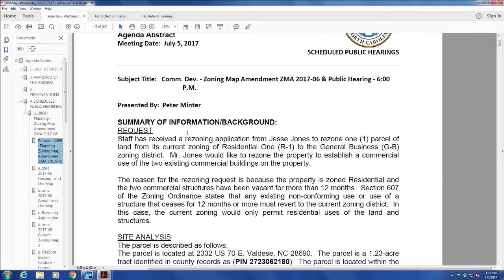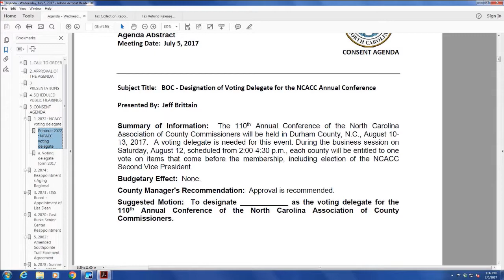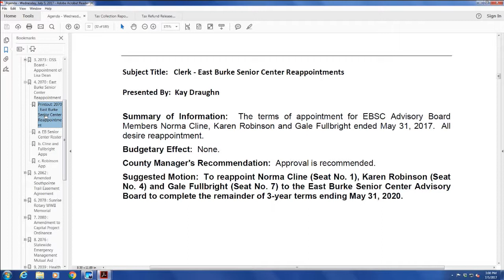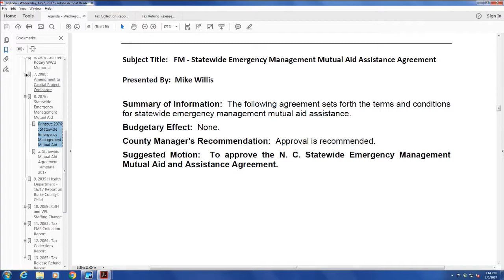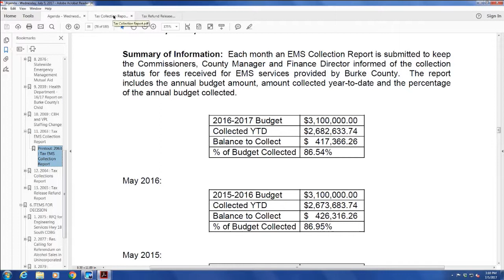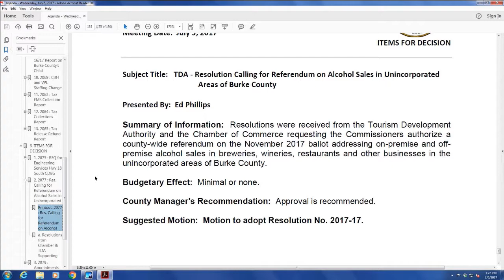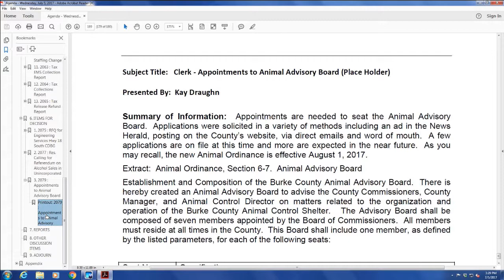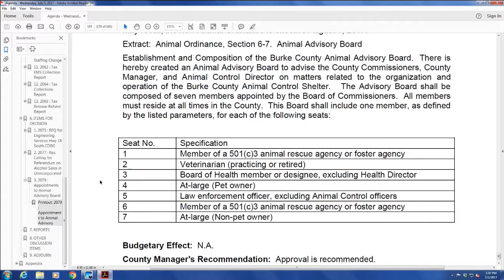July 5, 2017 Pre-Agenda meeting